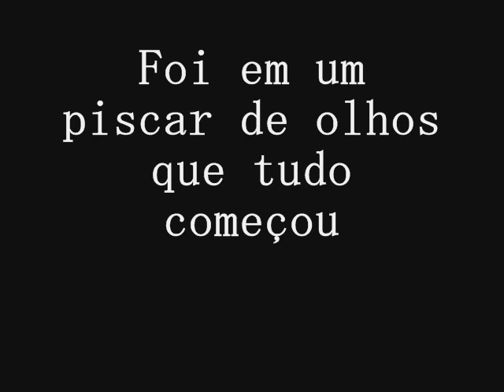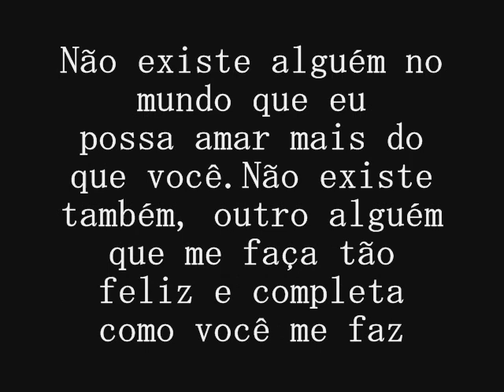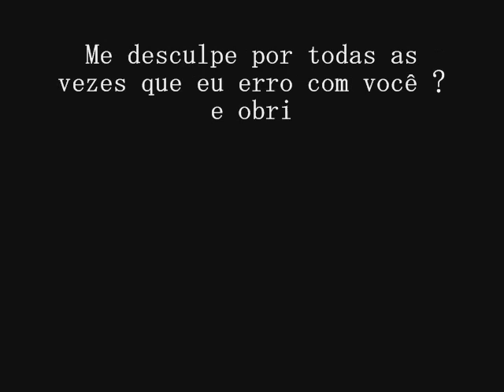. weriton & eliane !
que seje eterno (L)